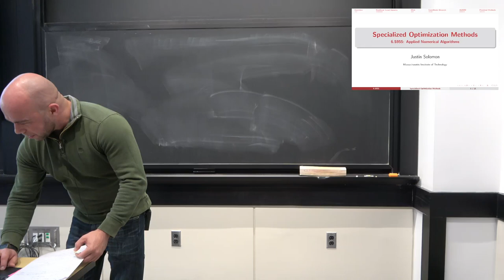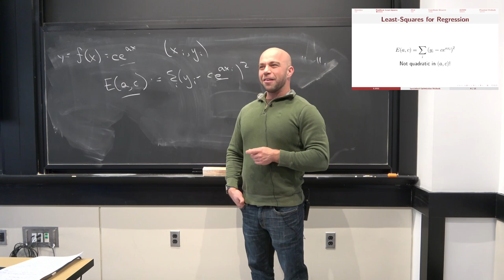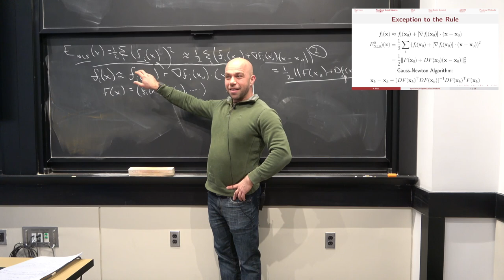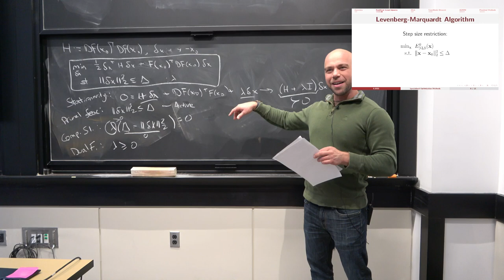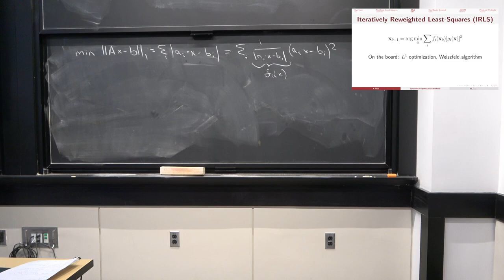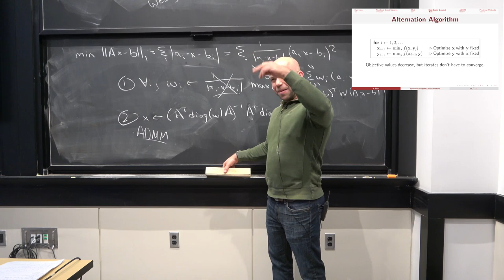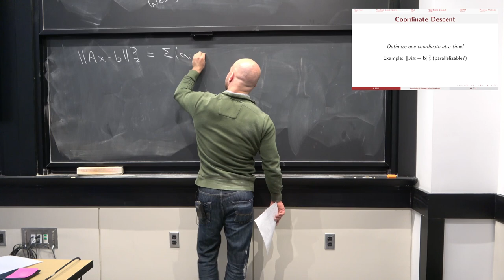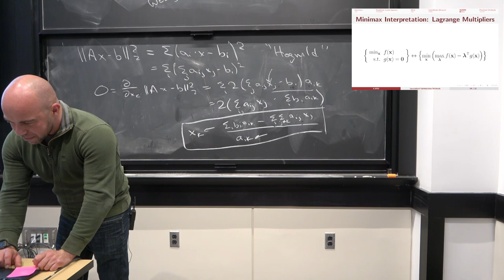Applied Numerical Algorithms, fall 2023 (lecture 18): Nonlinear least-squares, alternation